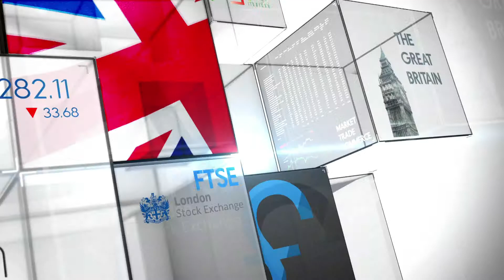Arsh Maini, Chief Executive, Serco India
"Serco is targeting projects in the transport and infrastructure space in India'' says Arsh Maini, Chief Executive, Seco India in conversation with Govindraj Ethiraj.